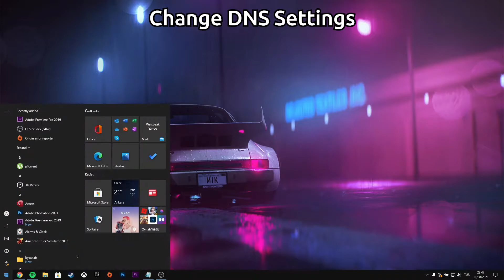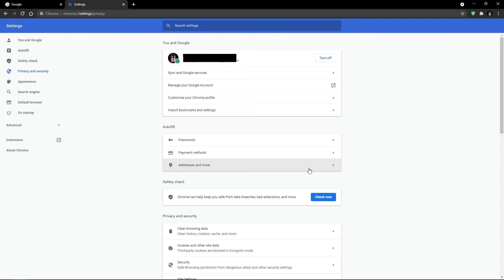How To Fix Twitch Black Screen Issues - 2021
3 Fixes for Twitch Black Screen Issues
1 - Change your DNS settings = 00:03
2 - Clear cache and cookies = 01:02
3 - Update your graphics driver = 01:30